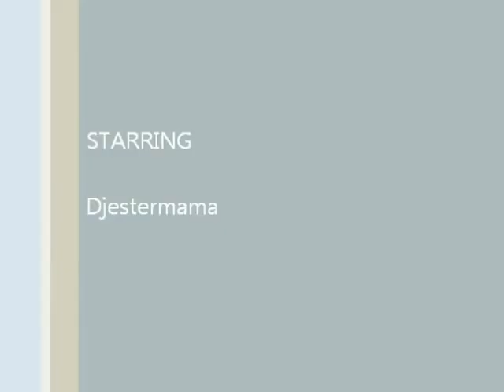A Good Pig.wmv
Funny Joke About a 3 legged pig